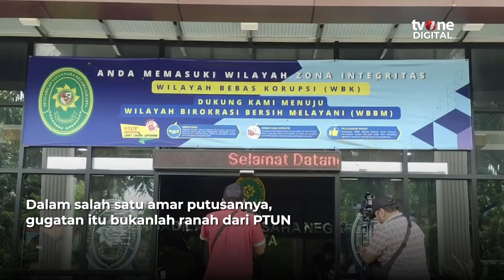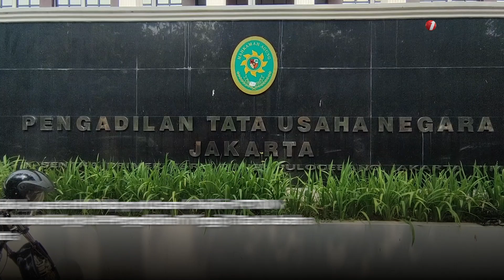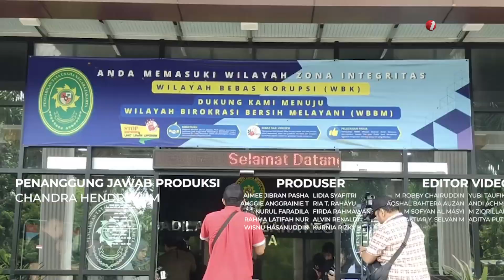Gugatan PDIP Ditolak PTUN, Gibran Sah sebagai Wapres| OneNews Update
OneNews Update, - Gugatan PDIP Ditolak PTUN, Gibran Sah sebagai Wapres| OneNews Update

Pengadilan Tata Usaha Negara (PTUN) menolak gugatan yang dilayangkan oleh PDIP tentang penetapan hasil pemilu presiden, wakil presiden, anggota DPR RI, DPD RI, DPRD dan anggota DPRK. (LS02) (REG01)

NU01
AKB02